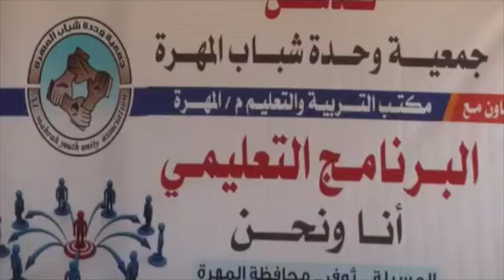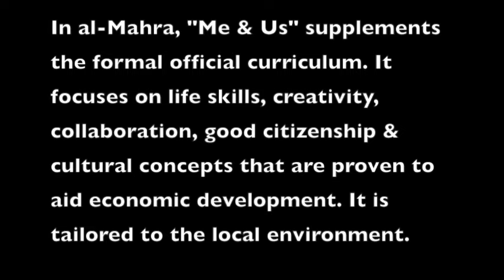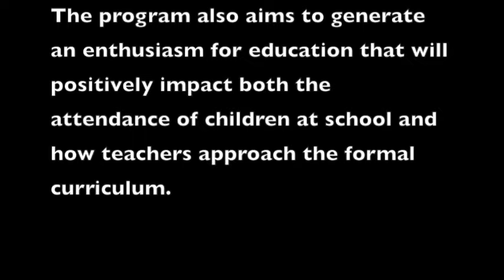New Education Project in al-Mahra, Yemen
The final frame of this short video explains the rationale behind this project.